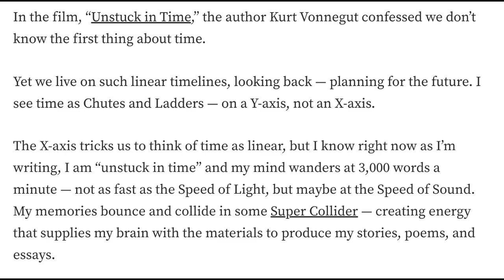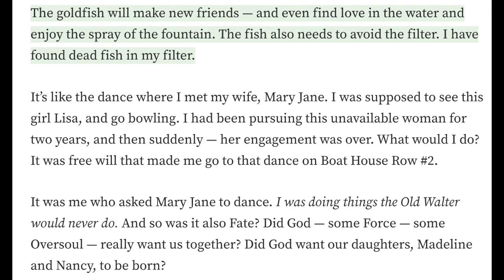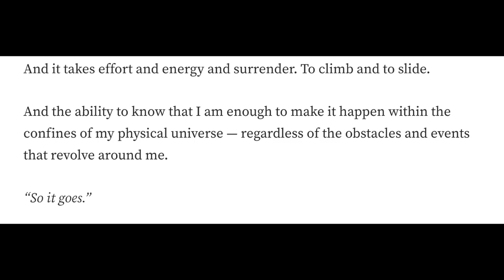Do You Believe More in Destiny or Freewill?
Walter Bowne joins his journalism staff in this writing prompt from his editor.